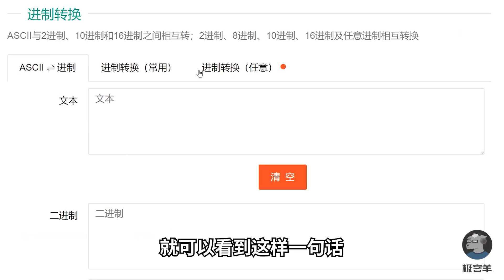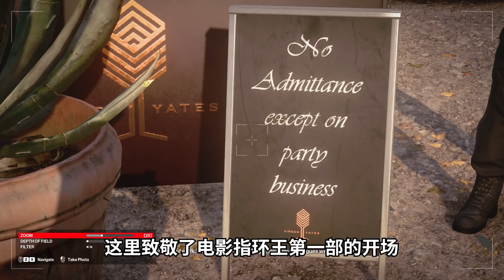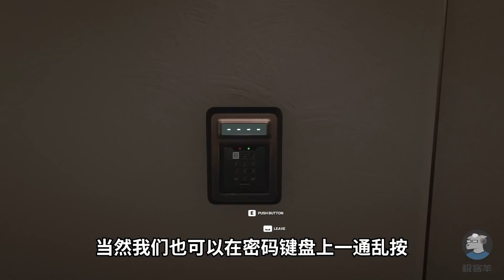【羊羊君彩蛋】被UFO绑架啦！盘点《杀手3》里18个精彩的彩蛋、细节和致敬～ The Best Easter Eggs in Hitman 3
爆肝5天，给大家带来最全的《杀手3》彩蛋和致敬！
如果想看前面七部的彩蛋，请务必告诉我～

♫♫音乐（BGM）♫♫
① So_Lit
② Stardrive
③ At_The_Game
④ Russian Dance - Joey Pecoraro